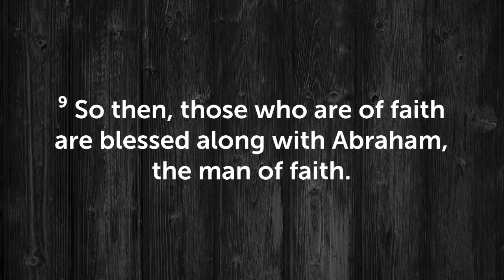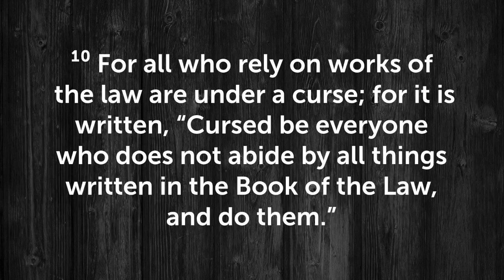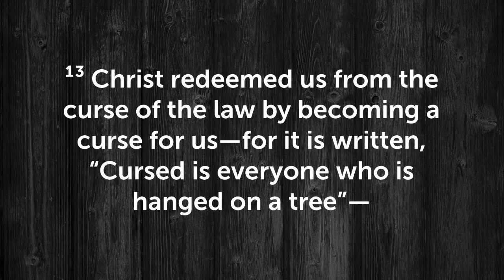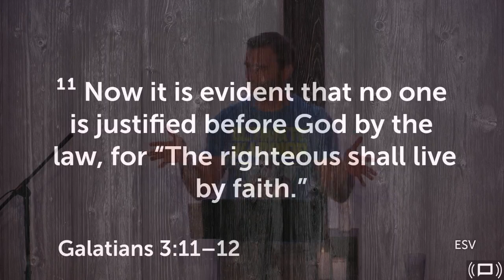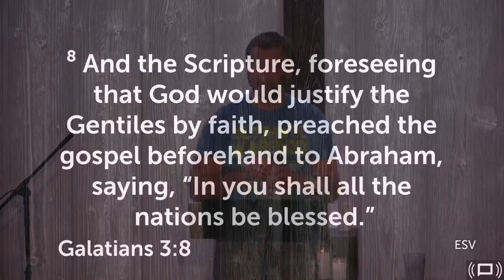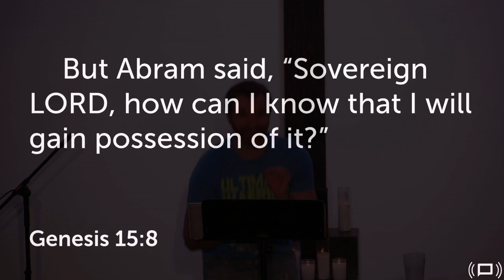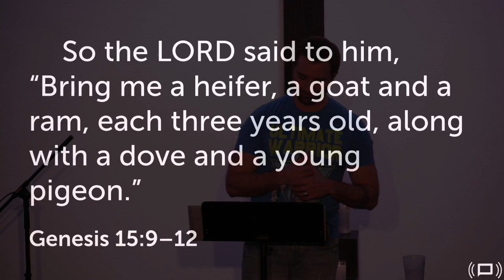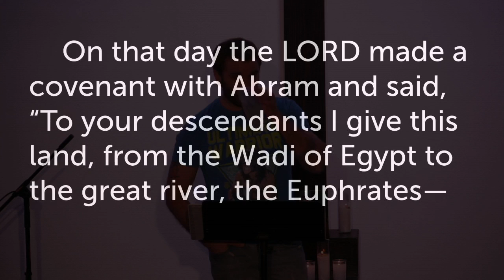Christ Esteem Part 4: Fulfilled